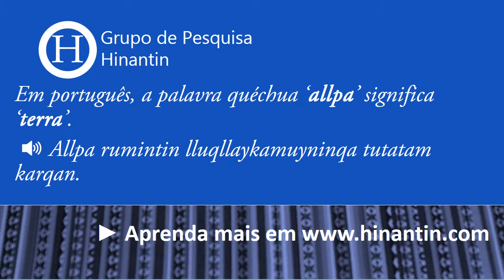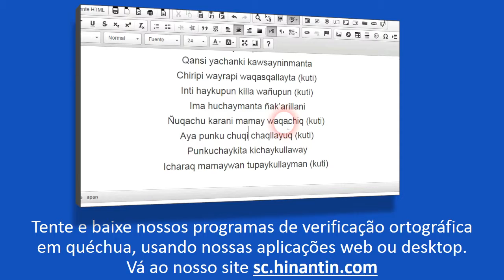Como se pronuncia allpa ‘terra’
Social

Grupo de Pesquisa Hinantin: A entrada ‘allpa‘ faz parte da base para o desenvolvimento de um dicionário falado disponível livremente para a linguagem quéchua.